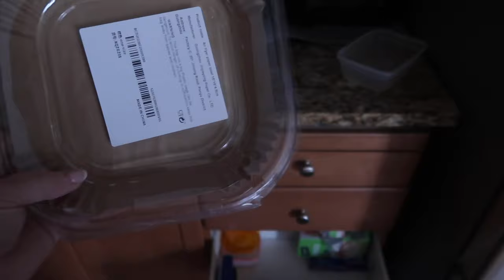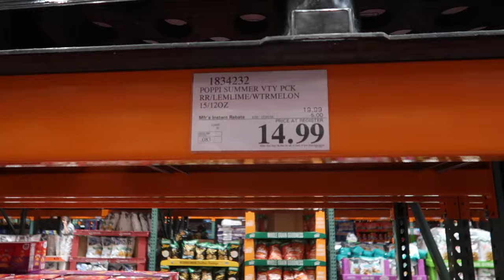I WAS MEANT TO GO WALKING, EVEN WHEN I DIDN'T WANT TO | MY WEIGHT LOSS JOURNEY | SPEND THE DAY W/ ME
AMAZON FAVORITES:

TRAVEL BACKPACK & Cubes:

Travel Compressions Bags:

LUG TRAVEL BAG:

MICROFIBER BEACH (TRAVEL) TOWELS:

GoPro HERO9 BLACK CAMERA:

Canon PowerShot G7X Mark II Digital Camera:

Monitor Stand Riser Desk Organizer:

Bookshelf for Desktop Storage:

ART MARKER SET:

CURRENT PHONE CASE:

FETCH APP -2000 BONUS points w/ REFFERAL CODE:
5KKJA